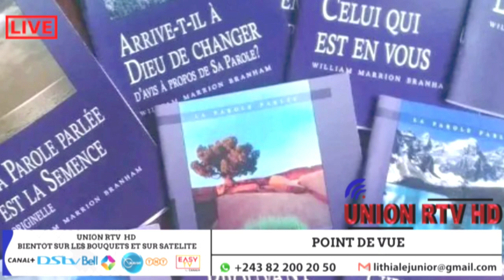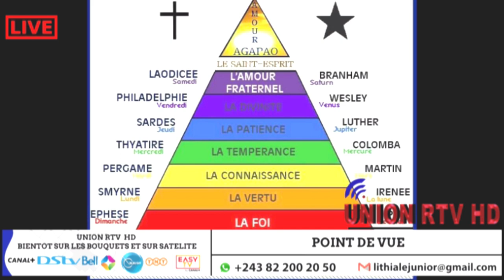PASTEUR DUCIEL NTUMBA PARLE DE LA VOIX DE L'AIGLE TABERNACLE ET DE SON SEJOUR A BRAZZAVILLE